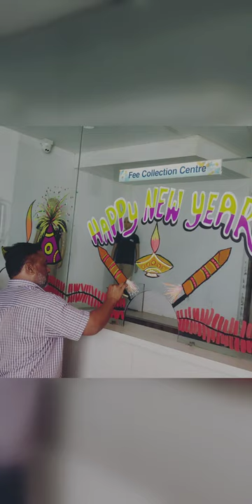RMPS international School, ankleswar